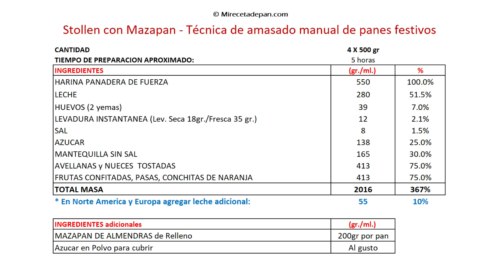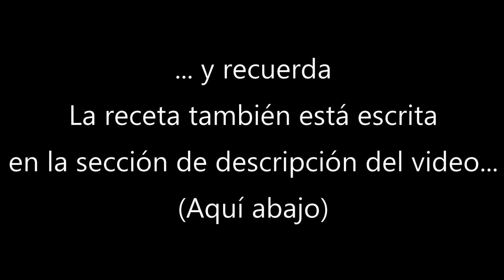Stollen relleno con mazapán técnicas de amasado manual profesional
Receta para 4 Stollen de 500 gr:
INGREDIENTES (gr./ml.)
HARINA PANADERA DE FUERZA 550 gr
LECHE 280ml  a 310 ml
HUEVOS (2 yemas) 40 gr
LEVADURA INSTANTANEA  12 gr (Lev. Seca 18gr./Fresca 35 gr.)
AZUCAR 140 gr
MANTEQUILLA SIN SAL 165 gr
AVELLANAS y NUECES  TOSTADAS 400 gr
FRUTAS CONFITADAS, PASAS, CONCHITAS DE NARANJA 400 gr
TOTAL MASA  2 Kg aproximadamente
* En Norte America y Europa agregar leche adicional: 55
INGREDIENTES adicionales (gr./ml.)
MAZAPAN DE ALMENDRAS de Relleno 200gr por pan
Azúcar en Polvo para cubrir Al gusto
Otros Panes Navideños @Mirecetadepan

Recetas Pan de Jamón @Mirecetadepan